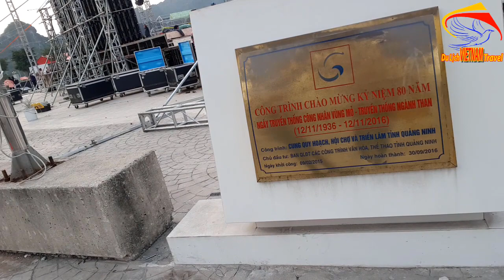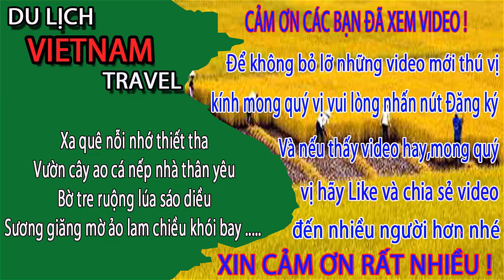SỰ THẬT BÊN TRONG Ngôi Nhà Hình Cá Heo Ở Quảng Ninh-Cung Quy Hoạch Triển Lãm Và Hội Chợ Quảng Ninh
Video này Minh Toàn xin giới thiệu đến quý vị và các bạn về bên trong ngôi nhà hình cá heo ở quảng ninh. Đây chính là cung quy hoạch triển lãm và hội chợ quảng ninh. Xin mời quý vị và các bạn cùng xem video để biết thêm về ngôi nhà hình cá heo hay cung quy hoạch triển lãm và hội chợ tỉnh quảng ninh này nhé.
1. Hà nội ngày nay
3. Giải trí hấp dẫn ở việt nam
4. Du lịch việt nam
5. Cuộc Sống Hạ Long
6. Tổng hợp du lịch việt nam vietnam travel